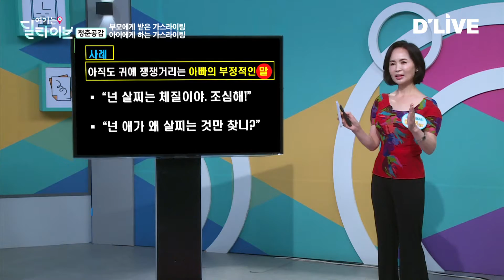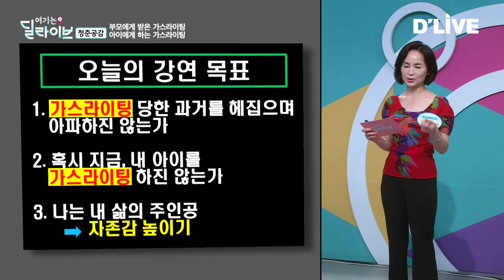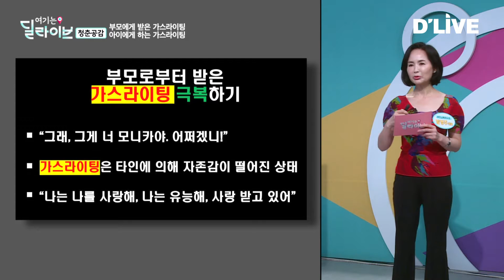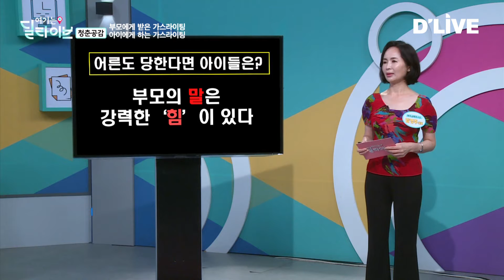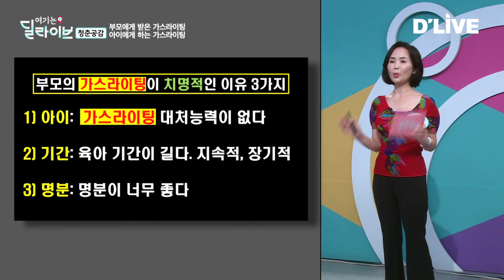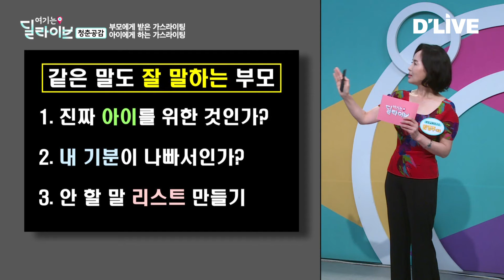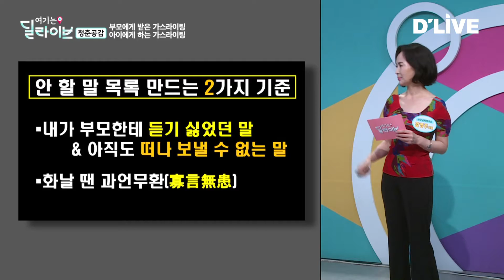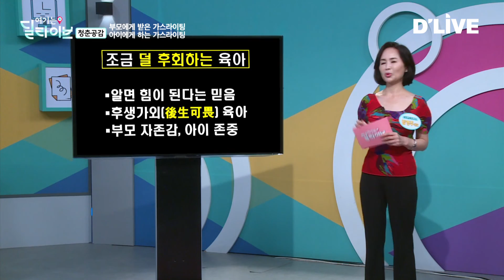부모에게 받은 가스라이팅이 내 자녀에게? 가스라이팅 대물림 끊는 법ㅣ임영주 대표ㅣ청춘공감ㅣ여기는딜라이브(210916방송)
아는 만큼 보인다! 다양한 분야의 초청 강연을 통한 세상 읽기🔎

초청강사: 임영주 대표
오늘의 주제: 부모에게 받은 가스라이팅,
자녀에게 하는 가스라이팅

부모를 원망하려는 게 아닙니다
앞으로 나아가기 위함입니다

응원 댓글은 큰 힘이 됩니다😉